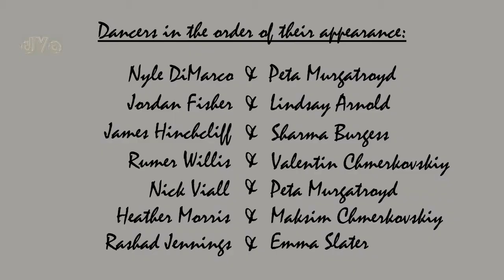It's Now or Never ( Elvis Presley cover by derVito )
This 1960 song is one of Elvis' most successful ever. It peaked #1 in several Countries around the globe. The tune based on the Italian song of the Neapolitan language, "'O Sole mio" (music by Eduardo di Capua); the other being "There's No Tomorrow", recorded by U.S. singer Tony Martin in 1949.Rumor has it that Elvis was inspired by Tony's version. My recording uses a well produced backtrack by BFM Hits. Clearly, it would be presumptuous to reach Elvis Presley's version. I still enjoyed trying the work. Even if you can embarrass yourself violently ...- Walter "derVito"